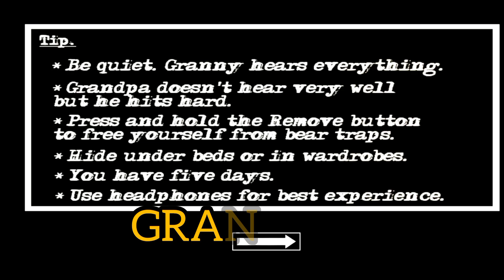Granny ( 2Gameplay Walkthrough PART 2 (iOS, Android)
Granny(2) Gameplay Walkthrough PART 2 (iOS, Android)